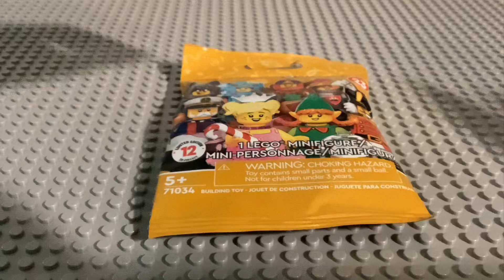Lego mini figures series 23 what will we get?!